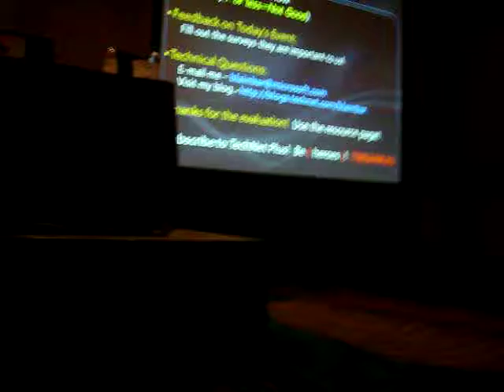Microsoft Event Launch 2008 Heros Happen Here Ft Lauderdale6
Blain Microsoft Event Launch 2008 Heros Happen Here Ft Lauderdale